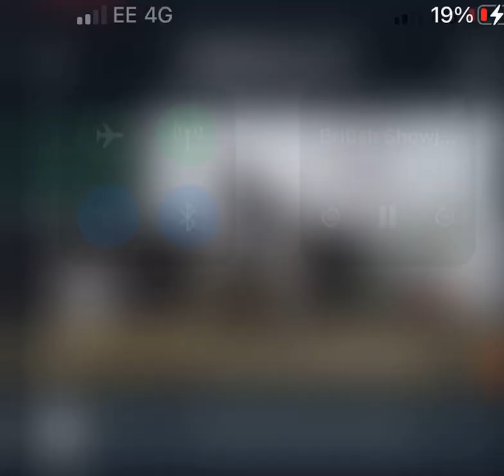Evie style and performance